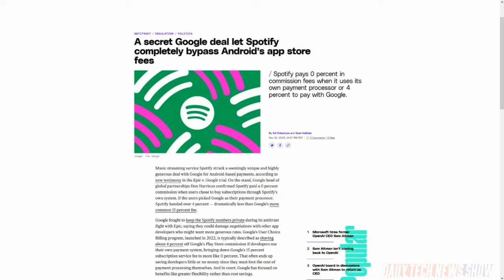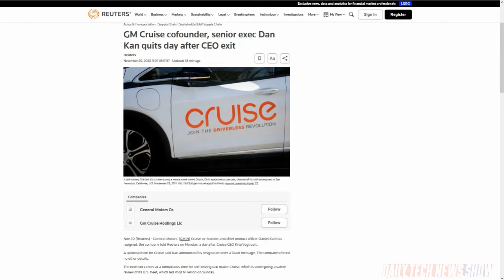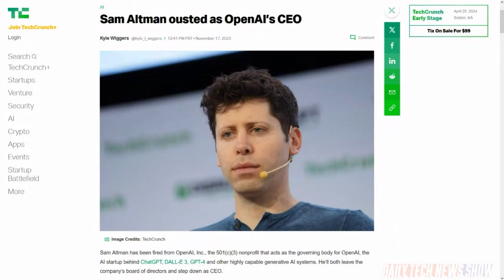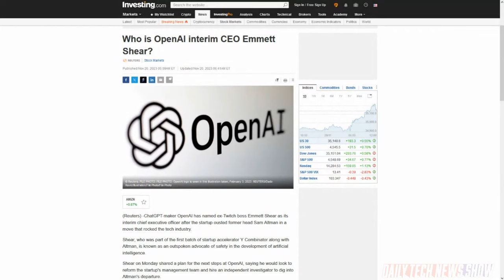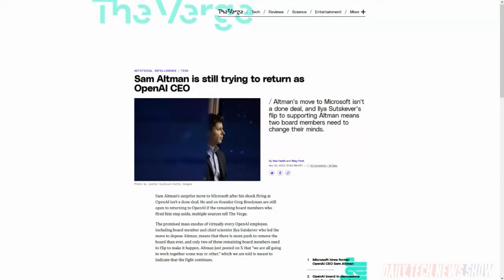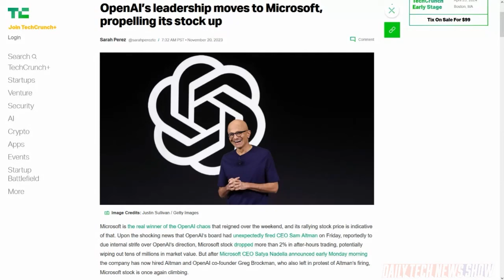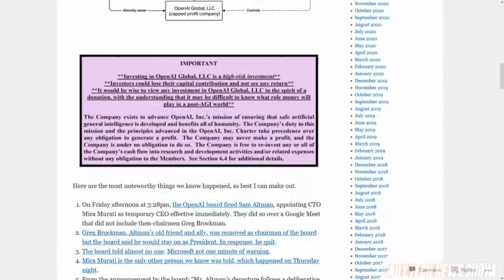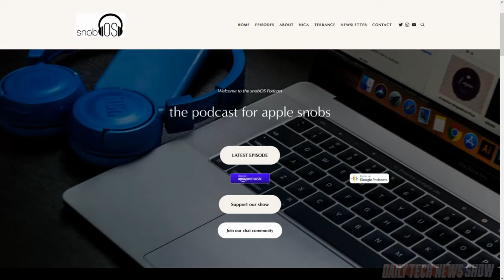Game of OpenAI Thrones - DTNS 4649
GM’s robotaxi startup Cruise co-founder and CEO Kyle Vogt announced his resignation. And We go into the details behind OpenAI’s board firing of CEO Sam Altman.

Starring Tom Merritt, Nica Montford, Roger Chang, Joe.

Today’s guest:
Nica Montford

Next guest:
Robert Heron